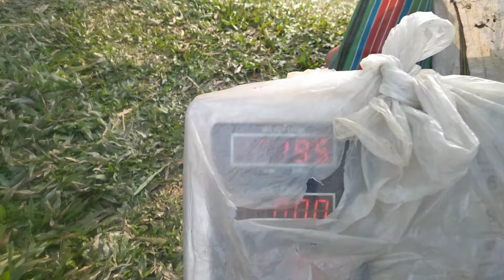বাটা মাছের ৩ টি সফল চাষ পদ্ধতি। সহজ পদ্ধতি বাটা মাছ চাষ@bekartoentrepreneur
আসসালামু আলাইকুম,
প্রিয় দর্শোক, বেকার to entrepreneur channel আপনাদের স্বাগত। আমরা এই চ্যানেলের মাধ্যমে সারা পৃথিবীতে ছরিয়ে থাকা বাংলা ভাষা ভাষি মানুষের সমষ্যা সমাধানে কাজ করার চেষ্টা করছি। এবং সাথে সাথে আধুনিক কৃষি নিরভর তথ্য দিয়ে সাধারন মানুষের ও কৃষকের সহায়তা করাই আমাদের লক্ষা। তাই সঠিক কৃষি ও মাছ চাষ পদ্ধতি জানতে আমাদের সঙ্গে থাকুন।

ভিডিও টা দেখার জন্য ধন্যবা
*বেকার to entrepreneur*
মাহমুদর রহমান
লালমোনিরহাট,রংপুর,বাংলাদেশ